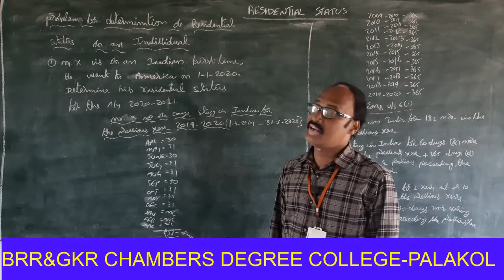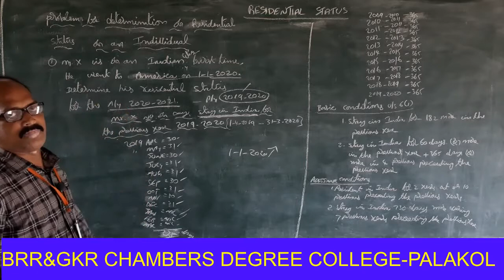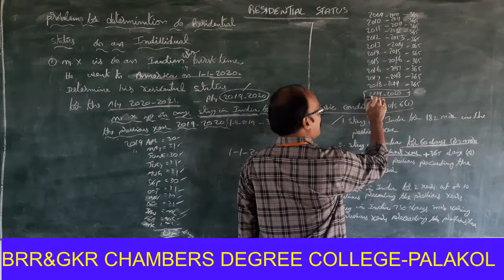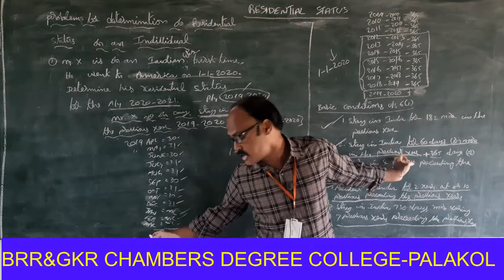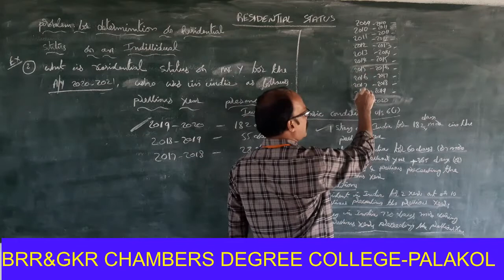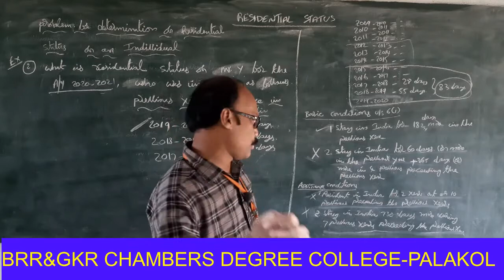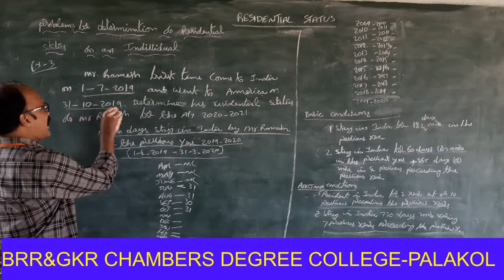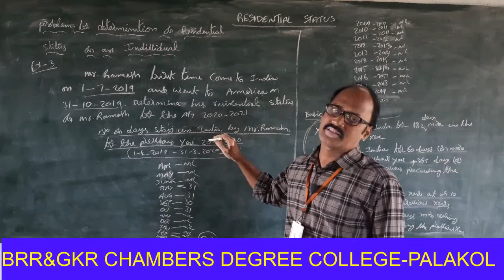III BCOM(VOC) V SEMESTER TAXATION PROBLEMS FOR RECIDENCIAL STATUS SESSION 4